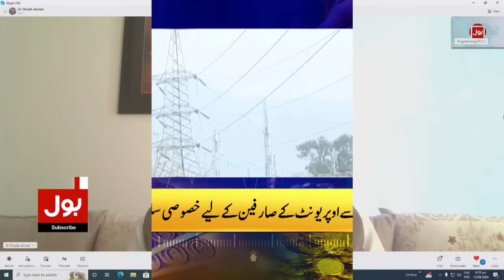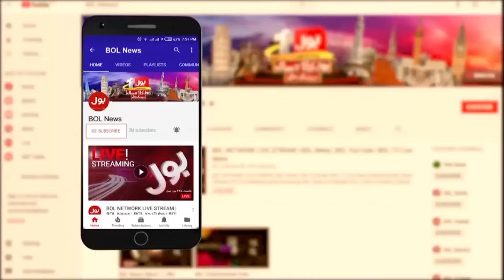Govt Big Decision | IPPs Agreements Over? | Electricity Prices Decreased? | Beopar | 12 August 2024